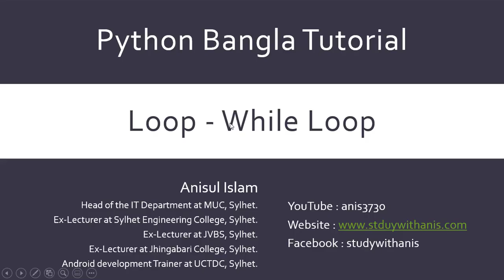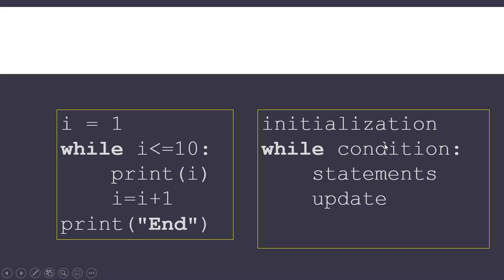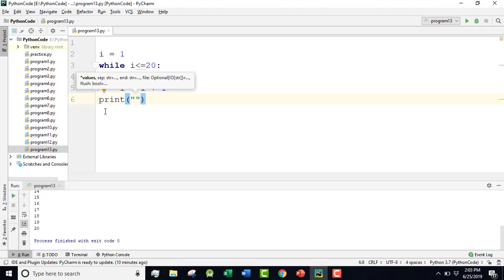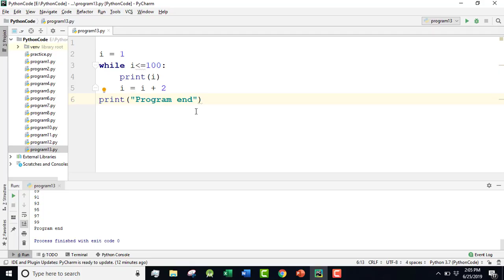Python Bangla Tutorials 20 : while loop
Learning outcomes:
1) while Loop